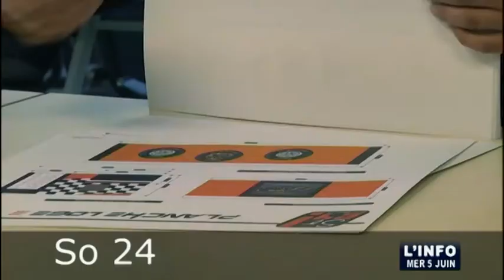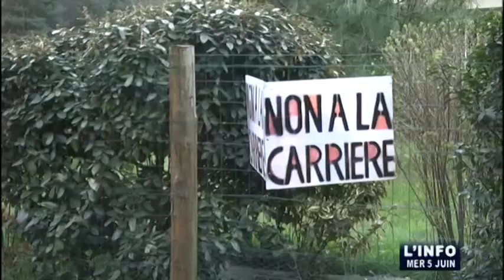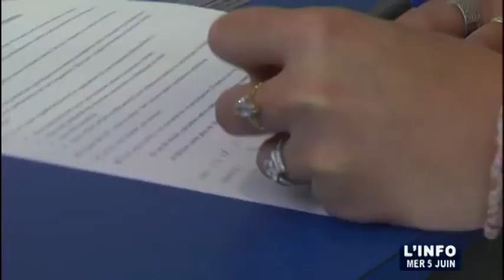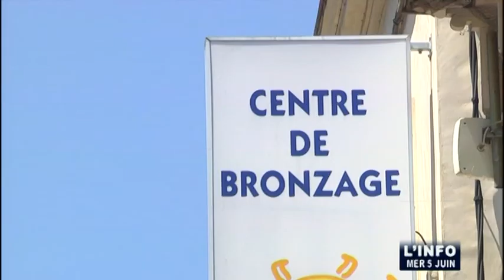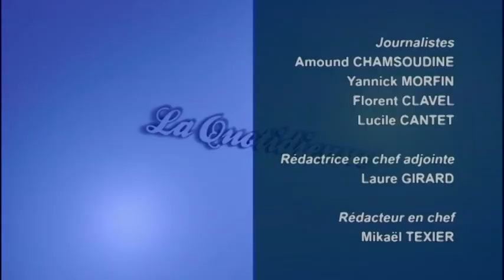L'Info du 05/06/2013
Sites webs/blogs, copiez cette vidéo avec le bouton "Intégrer" !